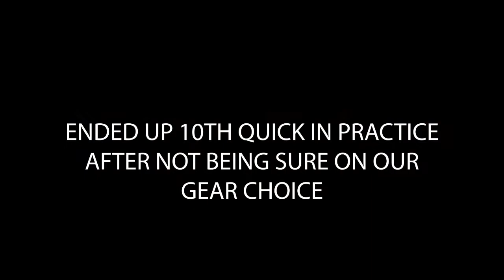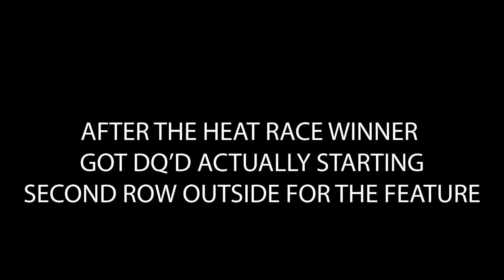CWR - TAKING ON CHEROKEE SPEEDWAY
Went and raced at Cherokee Speedway for the first time, had some issues but pulled off a 6th place finish